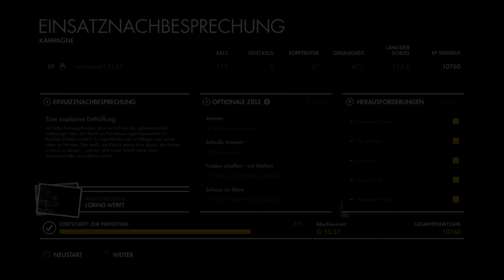Sniper Elite 4🕹️Der Krieg Gegen die Natzis🕹️#006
Hallo liebe Zuschauer Herzlich Willkommen zur Lets´Play Reihe Sniper Elite 4.
Wir Hoffen das ihr Freude an dem Spiel habt und uns mit einem Kommentar und Abo Unterstützt.

-Euer Rochenesel